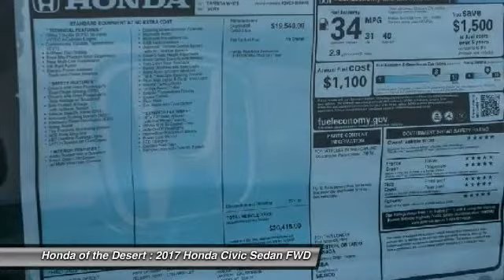2017 Honda Civic Cathedral City CA 818437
2017 Honda Civic LX

40/31 Highway/City MPG**brbrHonda of The Desert has just completed a multi-million dollar renovation including a state-of-the-art, spacious and highly customer interactive Vehicle Showcase Room, Existing vehicle Service and Write-Up Reception Area, Parts and Accessories Boutique, Customer Lounge and New Owner/Vehicle Delivery Center. Featured amenities include: Customer Lounge / Tranquility Area, Complimentary WiFi and high speed data terminals. Exclusive Children's Activity Room, Relaxing Teas and Gourmet Coffees. (Subject to change and availability) The store boasts a convenient, US Highway 111 at Perez Rd. Location with plenty of customer parking. We offer free door to door shuttle service in the valley as well as a family oriented staff and atmosphere.brbr2017 Honda Civic LXbrbrCloth.brbrADVERTISED PRICES DO NOT INCLUDE ANY DEALER INSTALLED OPTIONS.